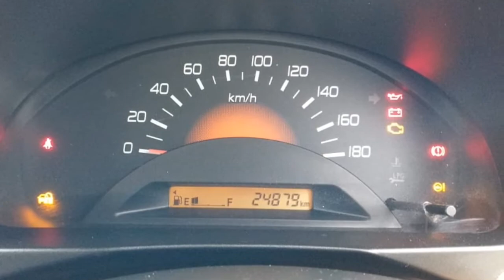Hyundai Wagoner Car Sales Used Car Sales In Tamil Nadu Bala Tex Sales Buying Online Sarvie